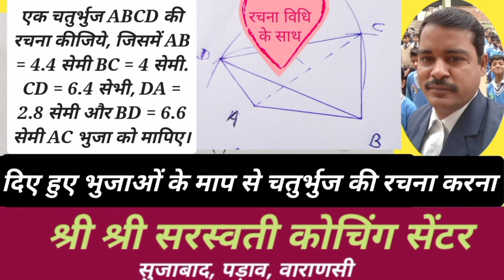दिए हुए भुजाओं के माप की चतुर्भुज की रचना करना / एक चतुर्भुज ABCD की रचना कीजिए जिसमें AB=4.4 सेमी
एक चतुर्भुज ABCD की रचना कीजिए जिसमें AB = 4.4 सेमी, BC = 4 सेमी, CD = 6.4 सेमी, DA = 2.8 सेमी और BD = 6.6 सेमी । भुज को माँपिए।
        रचना विधि :  i) AB= 4.4 सेमी का रेखाखंड खींचा ।
ii) बिंदु A से 2.8 सेमी त्रिज्या का चाप और बिंदु B से  4 सेमी त्रिज्या का चाप लगाया ।
iii) दोनों चाप के कटान बिंदु का नाम D लिखा । फिर भुजा AD और BD  खींचा ।
iv) अब बिंदु D से 6.4 सेमी त्रिज्या का चाप और बिंदु B से 4 सेमी त्रिज्या का चाप उसी ओर लगाया और कटान बिंदु का नाम C लिखा ।
v) अब भुजा BC और CD खींचा ।
इस प्रकार बना चतुर्भुज ABCD ही अभीष्ट चतुर्भुज है ।
और यहां AC = 5.7 सेमी है।

केवल अपने प्रश्न भेजने के लिए एवं सुझाव देने के लिए

Mere educational blog me main nibandhdala dalta hun, apko nibandh miljayenge. age bhi dalunga...